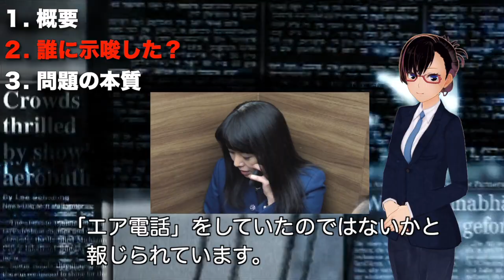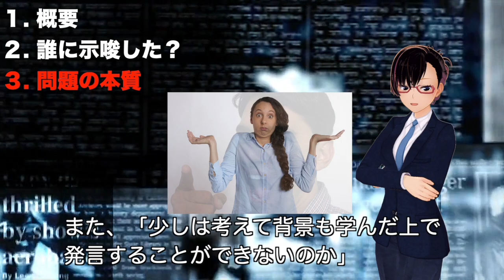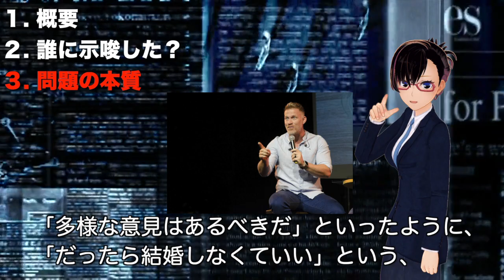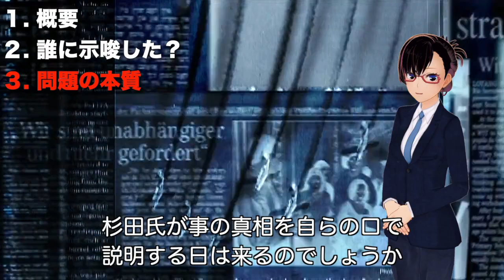【杉田水脈】認めたも同然？！杉田水脈議員がヤジの真相について「あの人」に語っていた？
22日の国会内で「だったら結婚しなくていい」とヤジを飛ばしたとされる杉田水脈議員が、その真相について「あの人」に語っていたようです。
（真相を公の場で説明しないのはおそらく・・・）

KPNでは主に政治関連を中心としたニュースをお届けしています。

【CafeSta】「みんなで考えよう憲法改正のコト」解説:杉田水脈 衆議院議員　司会:下村博文 憲法改正推進本部長（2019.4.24）
【杉田水脈】「だったら結婚しなくていい」&quot;悪質ヤジ疑惑&quot;をテレ朝アナが斬る！｜AbemaPrime平日よる9時～アベマTVで生放送！
【CafeSta】「Women&#39;s Talk～独占女性の30分～」ゲスト：杉田水脈衆議院議員　ナビゲーター： 高橋ひなこネットメディア局次長 （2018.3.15）
【CafeSta】関西人！俺にも言わせろ！ゲスト：杉田水脈衆議院議員　司会：大西宏幸ネットメディア局次長 （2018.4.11）
杉田水脈「だったら結婚しなければいい」とトンデモヤジ！国民民主党玉木雄一郎代表質問で 2020年1月22日衆議院本会議（杉田水脈は自由民主党、安倍晋三首相のお気に入り議員）

22日の国会内で「だったら結婚しなくていい」とヤジを飛ばしたとされる杉田水脈議員が、その真相について「あの人」に語っていたようです。